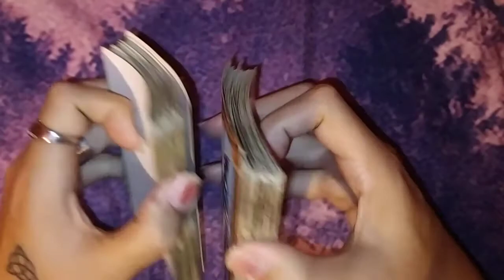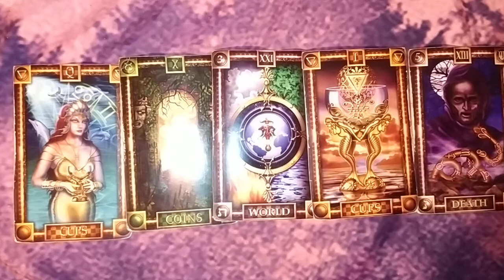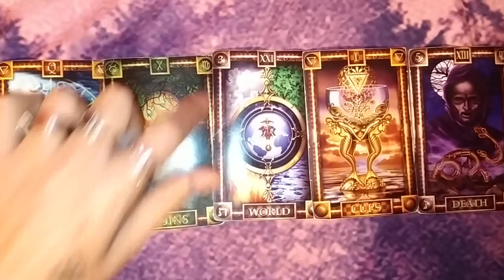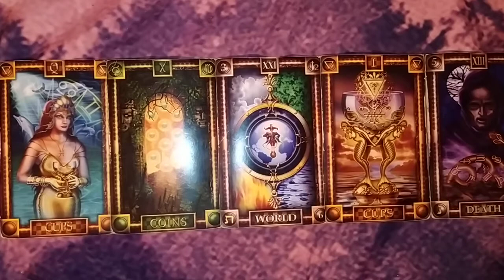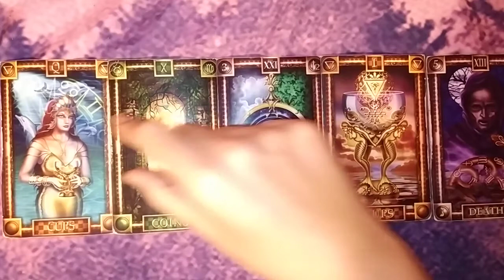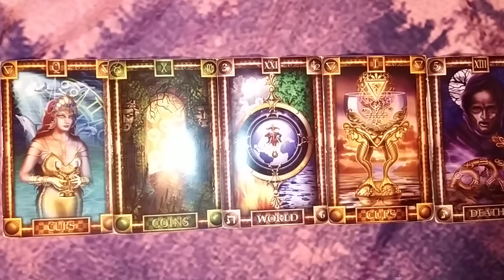CANCER "ÁBRETE A NUEVOS MUNDOS DESDE EL AMOR" - 16 AL 30 DE JUNIO DEL 2020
🕯️RITUALES
🕯️LIBERACIONES ESPIRITUALES

➡️COMO CONTACTARME⬅️

🕯️TAROT DE HOROSCOPOS: